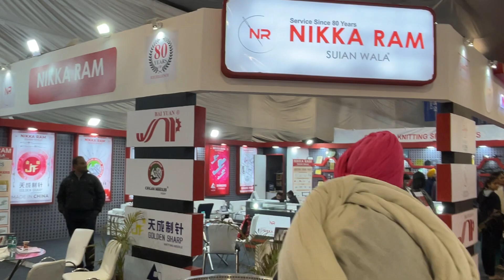follow exhibition ludhiana kapdamarket winter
Exhibition @newlifewelfaresocietyludhi3630